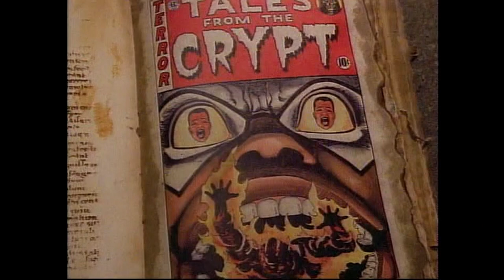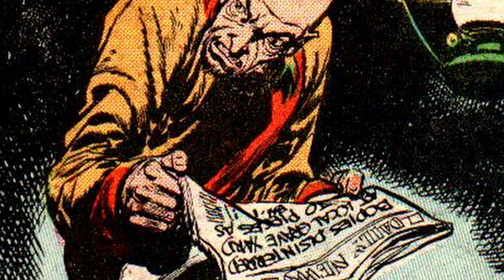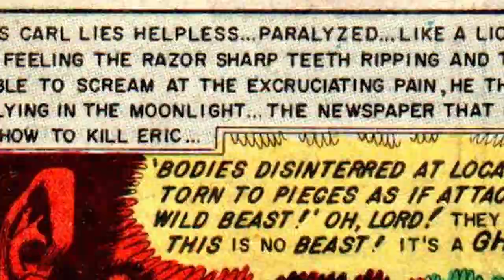Crypt Keeping: Season 5, Episode 4 - Food for Thought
It's back to the creepy circus stomping grounds this week. But if you were psychic, you would already know that. Telepathic vengeance takes the forefront in today's tale, a revenge yarn that will definitely give you some "Food for Thought!"

Tell me what you think about Tales from the Crypt and Food for Thought in the comments!